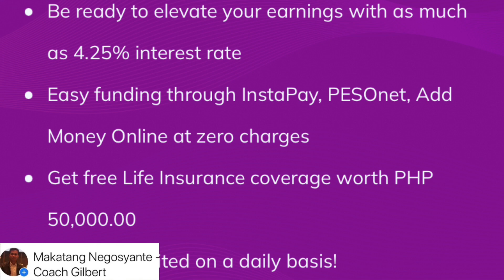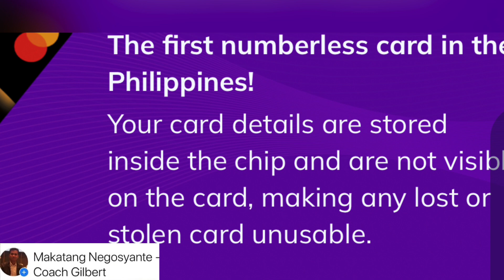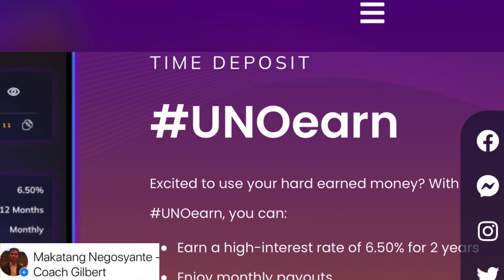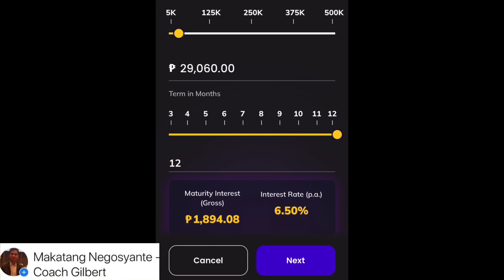KUMITA SA TIME DEPOSIT GAMIT ANG CELL PHONE | UNO DIGITAL BANK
In this video at ishashare ko sa inyo itong DIGITAL BANK na ating nasubukan na kung saan ay pwedi kang kumita ng interest sa pag open ng TIME DEPOSIT, ito ay regulated ng bangko centra ng Pilipinas kaya siguradong safe ang iyong pera.

To open UNO DIGITAL BANK just download it your APP STORE or PLAY STORE,
or open via GCASH look gor GSAVE and select UNO DIGITAL BANK

Use referral number : MARKG62526

Maraming Salamat sa panonood and enjoy earning while using your money to work for you..